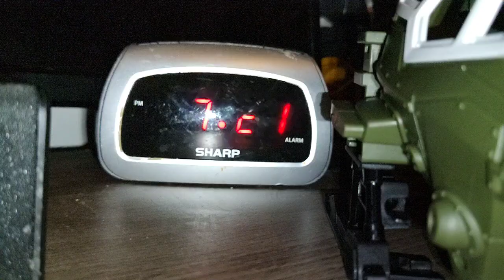school bus crash slow motion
The school bus crash 17 students voted in a crash accident